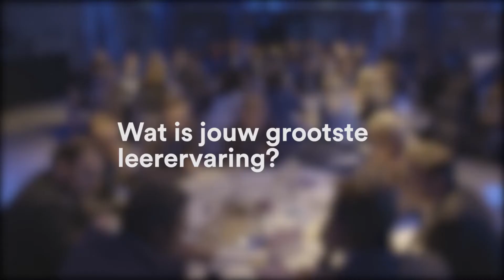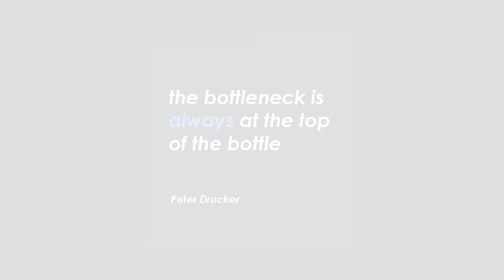Groeitips van Jacques van den Broek van Randstad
In 2014 werd Jacques van den Broek CEO van Randstad. Tijdens zijn loopbaan heeft hij een belangrijke les geleerd: houd altijd oog voor je medewerkers en hun sociale omgeving. Bekijk zijn groeitips.
Wil jij ook een mentor? Meld je aan op nlgroeit

Op Facebook tref je de meest recente artikelen en links naar groei-nieuws